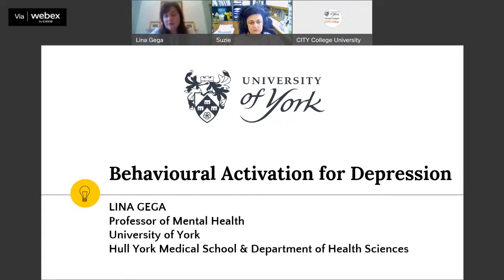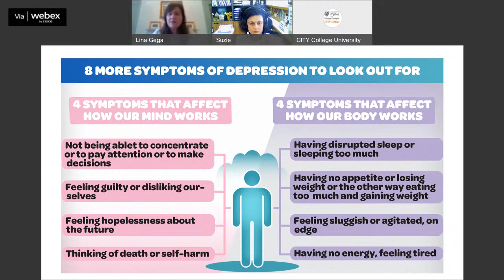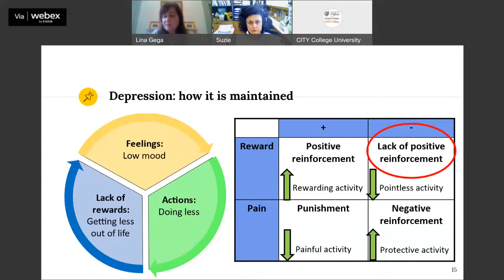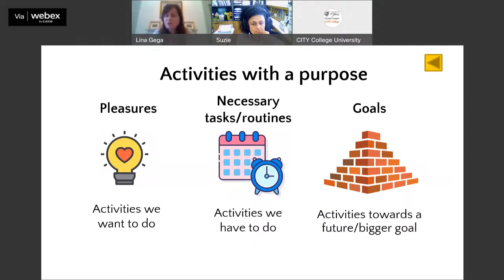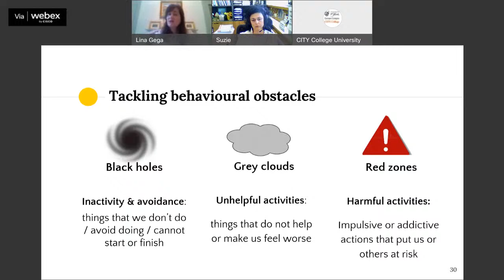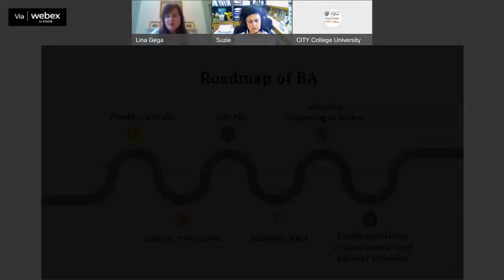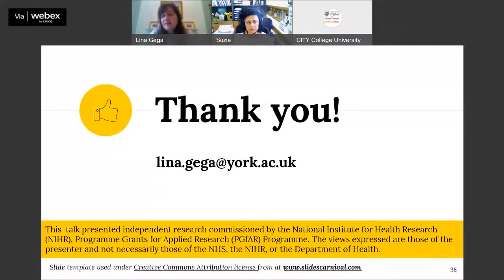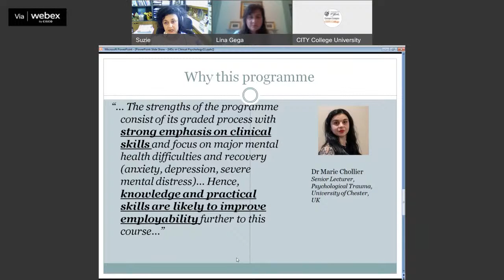Clinical Psychology Webinar: 'Behavioural activation for depression'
Clinical Psychology Webinar by the Psychology Department of CITY College, University of York Europe Campus on the topic:
'Behavioural Activation for Depression' (Thursday, 2 June 2022, 18:00 EEST) with Dr Lina Gega, Professor of Mental Health, University of York. The event takes place in the frame of the MSc in Clinical Psychology offered by CITY College in Thessaloniki, Greece.